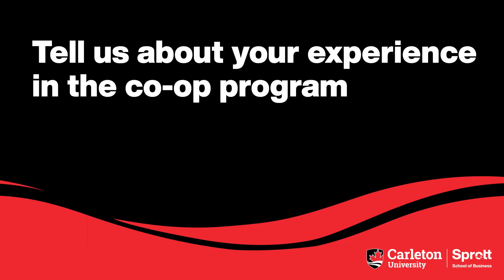Matthew Roach, BCom/24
Matthew Roach is a graduate of the Bachelor of Commerce program with a concentration in Accounting. He was president of the Sprott Tax Students' Association (STSA) and helped run community tax clinics at Carleton and in the Ottawa community. Matt participated in co-op and won gold at the 2024 JDCC case competition. He is now pursuing his Master of Accounting at Sprott.